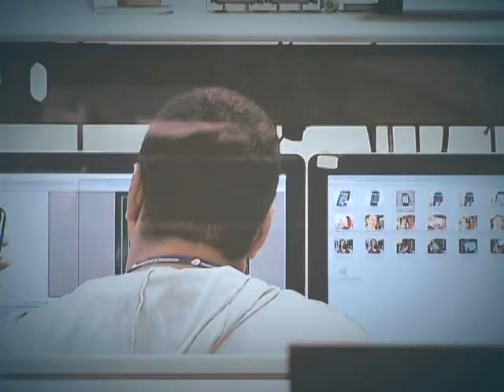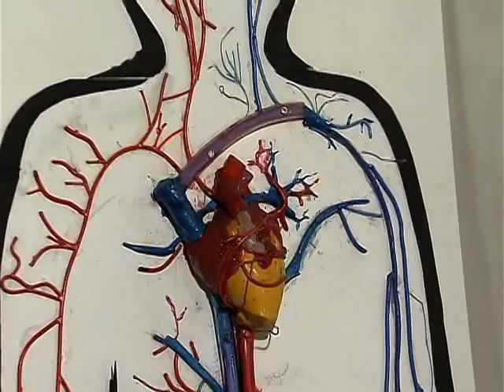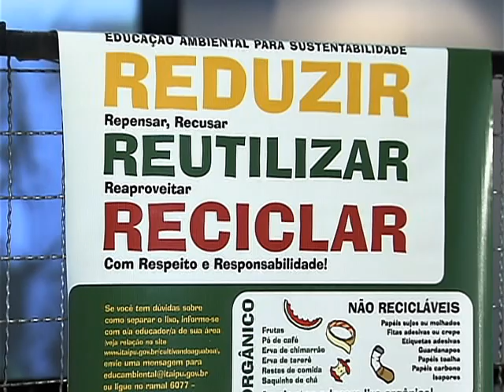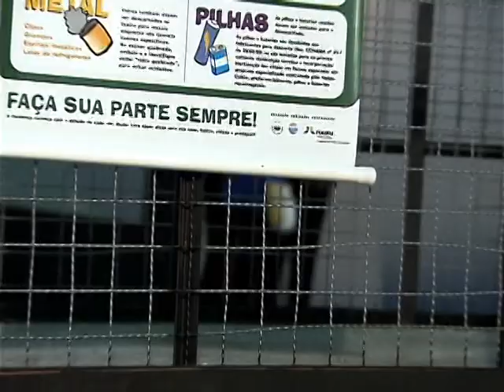Brincadeiras que se transformam em projetos socioambientais foram destaques na Semana de Tecnologia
DA REDAÇÃO - 06.11.12: A preservação do meio ambiente foi um dos focos da Semana Nacional de Ciência e Tecnologia. O evento, que movimentou o Pavilhão de Exposições do Parque da Cidade de Brasília, reuniu experiências que transformam o lixo em projetos socioambientais. Confira os detalhes na reportagem da TV NBR.